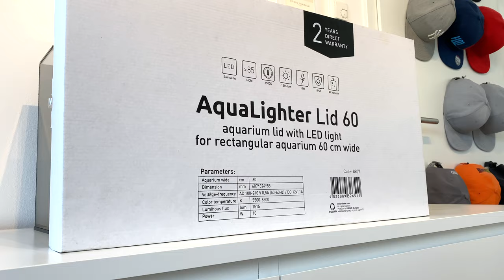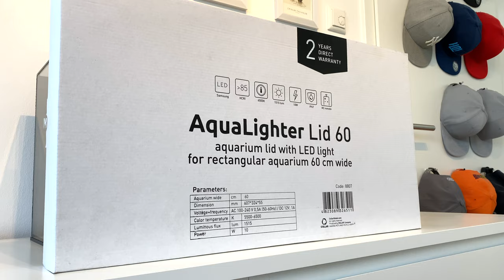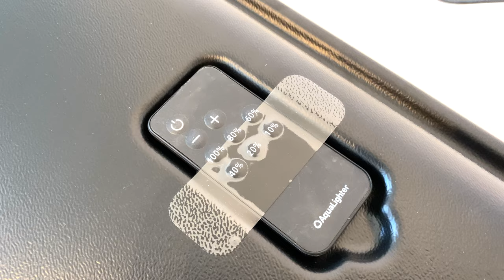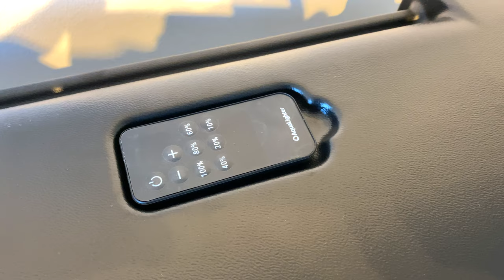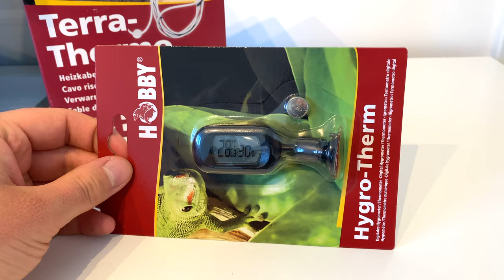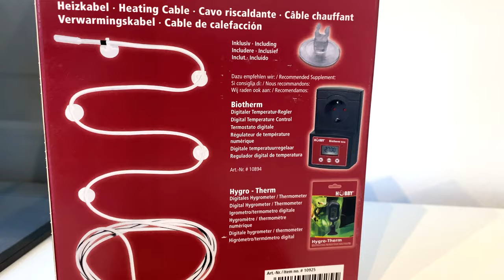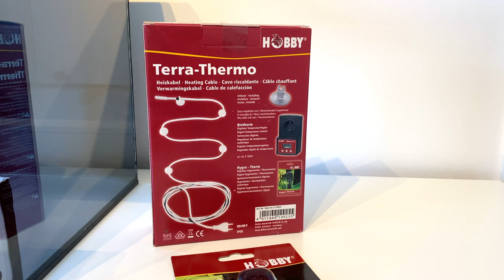Ein Terrarium? Mein neues Projekt inkl. Vorstellung Collar Aqualighter Lid 60 Aquarium Abdeckung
Ein Terrarium auf meinem Kanal?
Na klar und es wird ein spannendes Projekt.. 😁
In diesem Video stelle ich euch das Terrarium inkl. der Technik vor.
Für die Aquarianer unter euch ist die Vorstellung der Collar Aqualighter Lid 60 Aquarienabdeckung bestimmt mal interessant.
Vielleicht ist diese ja eine Alternative zu eurer Aquarienabdeckung.
Ich bin auf jedenfalls gespannt wie euch das Projekt gefallen wird, lasst es mich gerne in den Kommentaren wissen.

Auch hier habe ich wieder alles selbst gekauft, auch wenn ich bestimmte Marken favorisiere, werde ich von keiner dieser Marken gesponsort.
Video kann Spuren von unbezahlter Werbung enthalten.. ;)

Auch über Kommentare würde ich mich freuen, bei Fragen helfe ich euch gerne weiter.